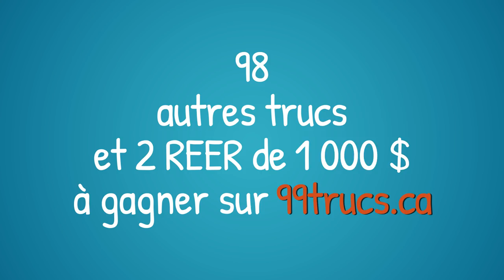2 REER de 1 000 $ À GAGNER!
Parce qu’épargner ça ne devrait pas vous empêcher de profiter de la vie, Question Retraite vous propose le guide 99 trucs pour économiser sans trop se priver. Découvrez nos trucs et astuces sur 99trucs.ca et participez à notre grand concours! Vous pourriez gagner l’un des 2 REER de 1 000 $.